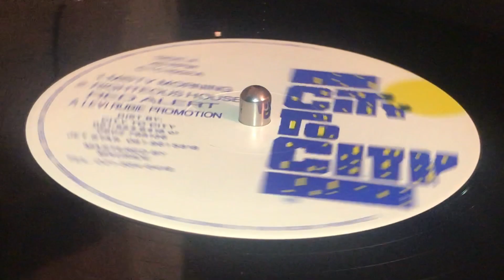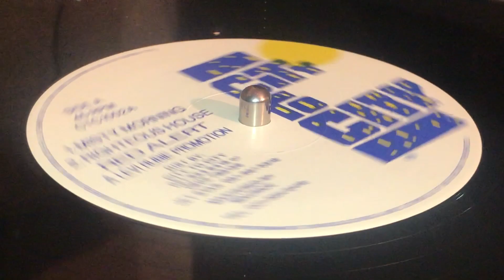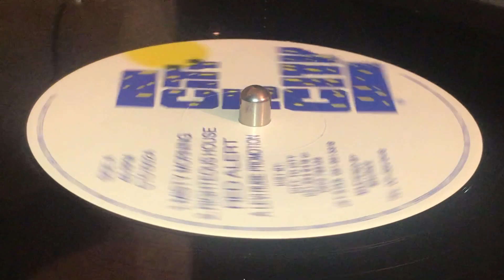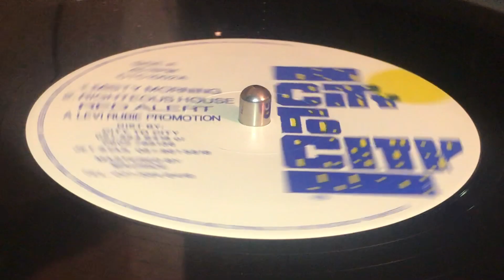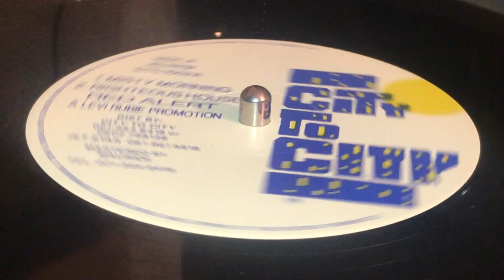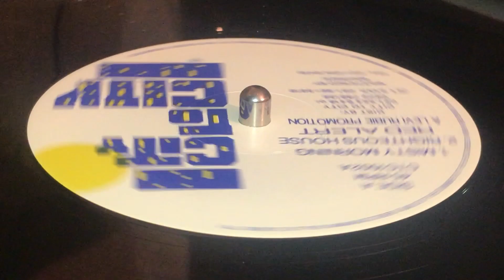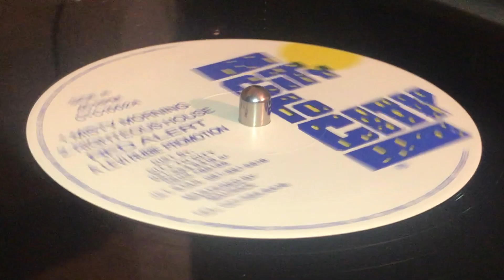LEVI RUBIE ft. RED ALERT ~ Misty Morning + Righteous House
Prod : A Levi Rubie Promotion ~ CITY TO CITY ~ Dist : City To City, Jet Star ~ Mast : Maurice ~ 12'' (Track A1 +A2) ~ 45rpm ~ 80'' ~ UK ~